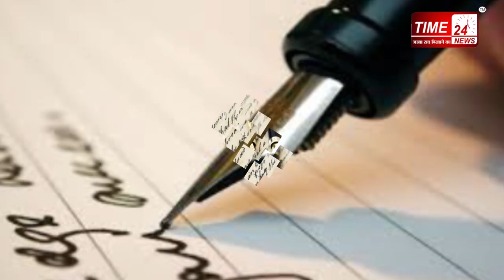लो लिख दी कविता मैंने, धरती पर आए दानव की,लिख दिया लेखनी से मैंने, महामारी का काला परचम !